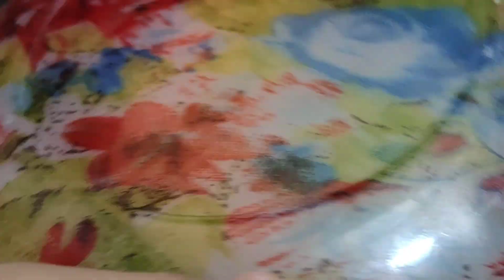ভাবির বাসায় কাচ্চি খেলাম। বাসায় ইলিশ ফ্রাই করলাম||ᖇᗩՏᕼIᗪᗩ'Տ ᐯᒪOᘜ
ভাবির বাসায় কাচি খেলাম। বাসায়  ইলিশ ফ্রাই করলাম||ᖇᗩՏᕼIᗪᗩ'Տ ᐯᒪOᘜ

আসসালামু আলাইকুম। আমি রাশিদা আলম।

এটি আমার ভ্লগিং চ্যানেল। এখানে আমি আমার প্রতিদিনের জীবনের সব কিছু ; রান্না, ঘর গুছানো সহ অনেক টিপ্স শেয়ার করবো।

Recipe-

Daily vlog-

আমার আগের ভিডিও -

মজাদার হাসের মাংস ভুনা -

শুকনো বড়ই এর মিষ্টি আচার-

আজ সব কাজ কেন এলোমেলো হয়ে গেল? -

চিংড়ির দোপেয়াজা -

মজাদার সিদ্ধি বিরিয়ানি -

ঝরঝরে সাদা পোলাও -

রাজকীয় স্বাদের খাসির রেজালা -

বোনের হাজবেন্ডের হাতের পোলাও-মুরগীর রোস্ট -

চাইনিজ চিলি চিকেন রেসিপি -

কুড়াল শুটকি ভুনা -

দেশি মুরগী দিয়ে আলুর ঝোল -

তিলের বড়া || জালি কুমড়ার কৌড়া || -

গরুর মাংস || খাসির মাংস || ᵉⁱᵈ ˢᵖᵉᶜⁱᵃˡ -

বিয়ে বাড়ি স্টাইল চিকেন রোস্ট (মুরগির রোস্ট) -

ঈদ স্পেশাল মেজবানি গরুর মাংস -

চাইনিজ চিকেন ভেজিটেবল ফ্রাইড রাইস -

হাজব্যান্ডের পছন্দের সরিষা ইলিশ-